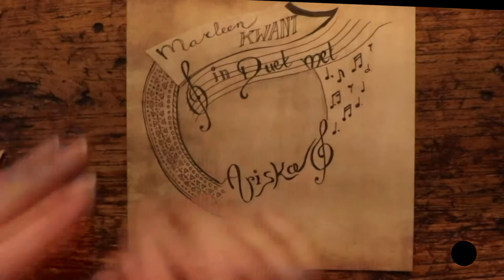Dedemsvaart: Marleen Kwant ...in duet met Ariska #3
Multitalent Ariska Groen uit Dedemsvaart praat, zingt en speelt dit keer in haar programma met Marleen Kwant uit Dedemsvaart. Een heerlijk onbevangen gesprek met aangename muziek.

Ariska nodigt met enige regelmaat gasten uit voor haar programma voor wijZijn.tv in de muziekzaal van Villa Dina bij The Fellowship of Acoustics in het voormalige gemeentehuis in Dedemsvaart. Ariska Groen, zangcoach en muziektherapeut met als hobby's, Muziektheater VAKK uit Dedemsvaart en de band Purple Mind en sinds kort met haar programma bij stichting wijZijn.tv.